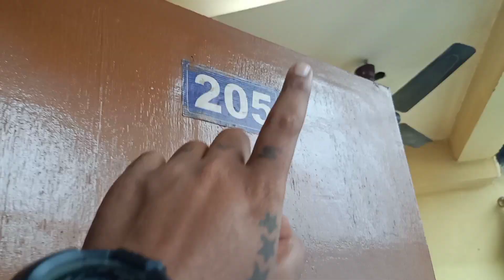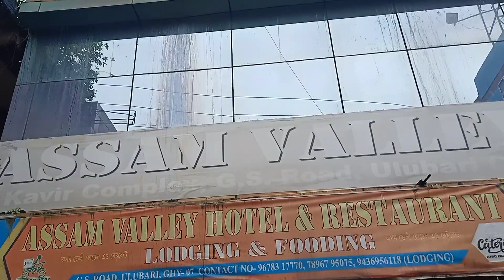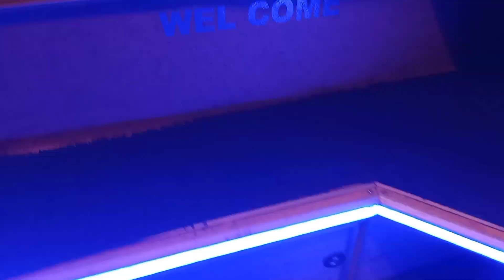Night Bus Journey || Guwahati To Dibrugarh || Monjushna Transport || Bharatbenz BS6 1624 Chassis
Video is for educational purposes only.Copyright Disclaimer under section 107 of the copyright Act 1976, allowance is made for "fair use" purposes such as criticism, comment,news reporting, teaching,scholarship,and research.Fair use ia use permitted by copyright statute that might otherwise be infringing.non-profit, educational or personal use tips the balance in favor of fair use.